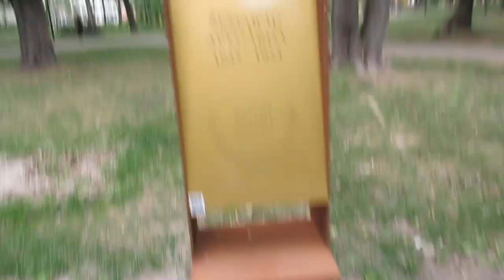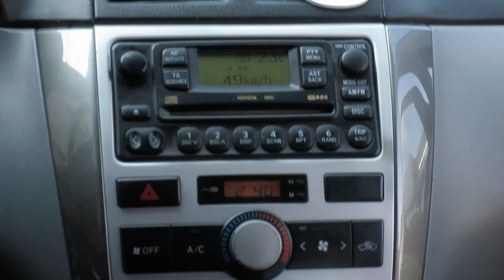7 - kibinai, Panevėžys, Zero waste, balsavimas / Vegan Pipiras